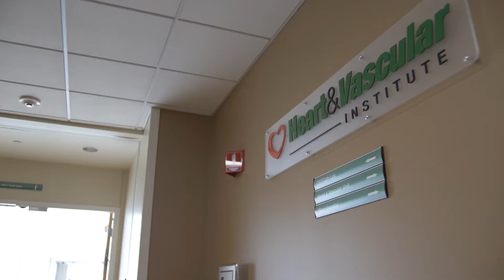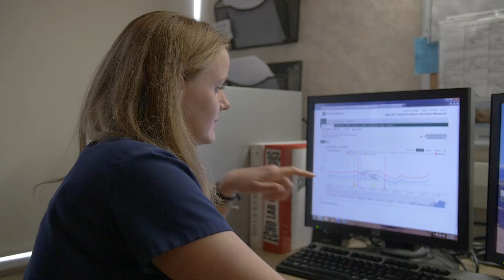20th Anniversary of Comprehensive Heart Care for Our Community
Friday, April 21 marks the 20th anniversary of the first open-heart surgery performed in Lima. It took place at Lima Memorial Health System. Since that time, the cardiac field has seen many advances, and Lima Memorial Health System has remained committed to bringing these innovations to our region.